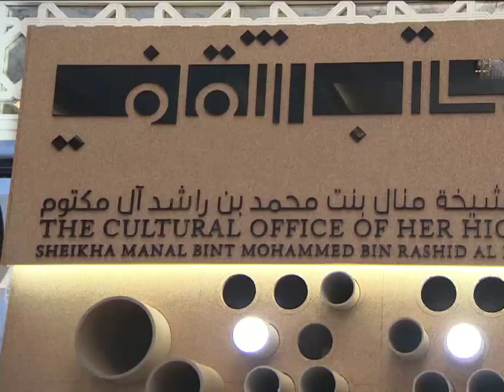Dubai Crown Prince Sheikh Hamdan Fazza Visit Art Exhibition Throwback